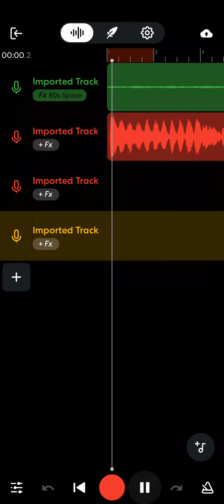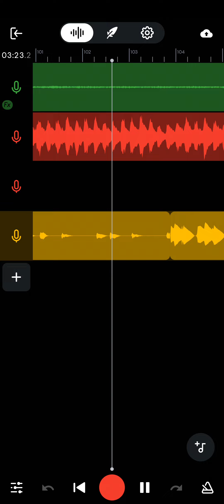Late By 8 By XR